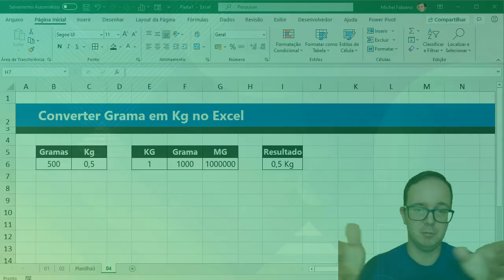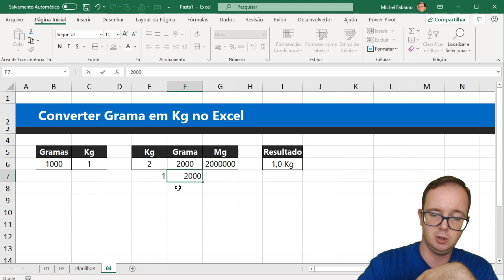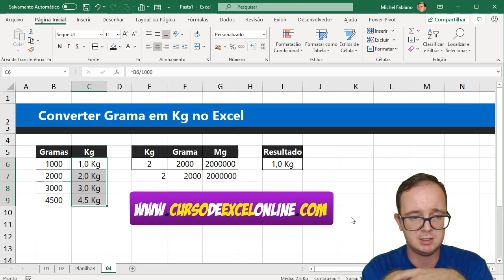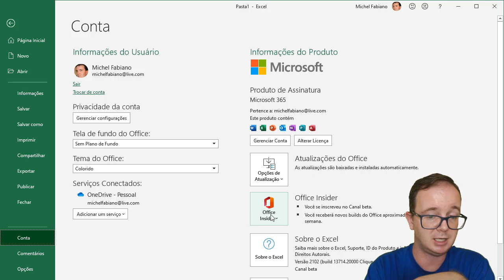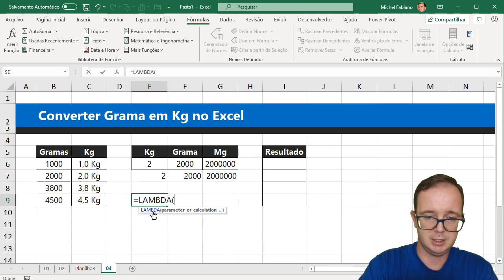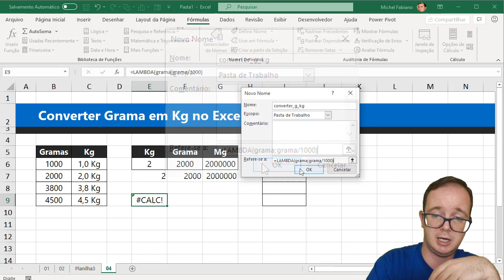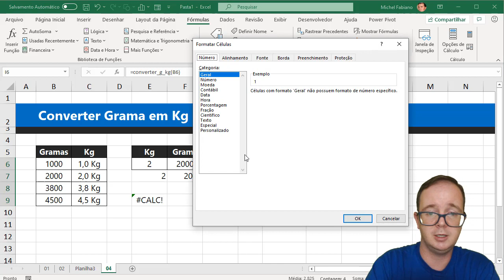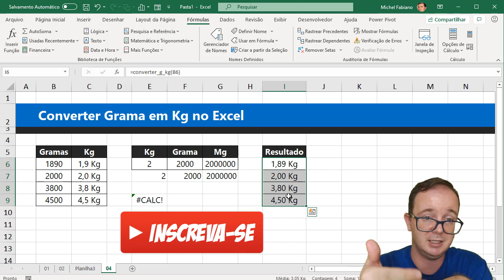Converter Grama em Kg no Excel com LAMBDA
📈 Vamos apresentar como converter grama em kg no excel, além de uma super dica com lambda. Quer aprender EXCEL de forma RÁPIDA e sem termos técnicos? Clique aqui!

📌 Você já precisou fazer conversões de medidas no excel, ou outras conversões numéricas? Bom vou mostrar como converter grama em kg no excel usando a simples matemática, depois vou mostrar uma novidade do Microsoft 365, a função Lambda.

Vamos aprender a função lambda de modo simples e fácil além de ver sua utilidade no Microsoft 365.

📊 5 Segredos do PROCV + Dica Bônus, online e grátis!